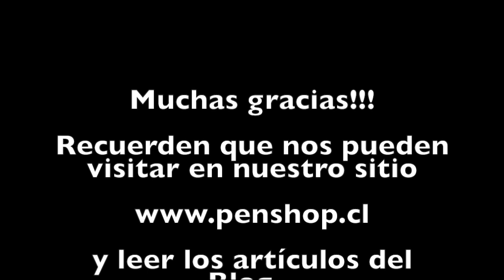Pineider 1774 llega a Chile... wiiiiiii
Urraca y Claudia muestran sus plumas Pineider y nos cuentan sobre sus características!